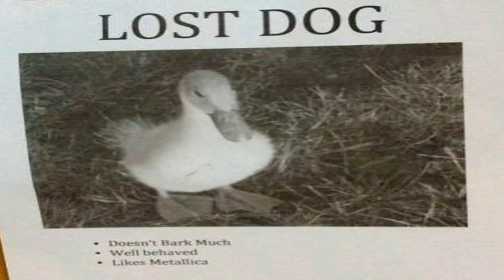LOST DOG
Doesn't bark much
Well behaved
Likes Metallica